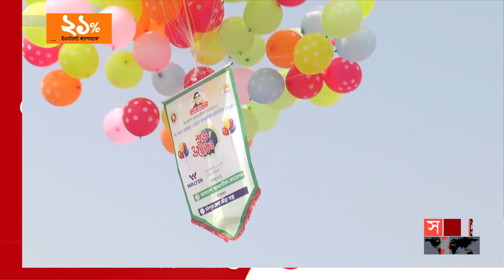টুর্নামেন্টে অংশগ্রহণ করে উচ্ছ্বসিত শিক্ষার্থীরা! | Sheikh Kamal Athletics Competition | Chandpur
জাকজমক আয়োজনের মধ্য দিয়ে চাঁদপুরে পর্দা উঠলো শেখ কামাল আন্ত:স্কুল ও মাদ্রাসা অ্যাথেলেটিকস্ প্রতিযোগিতার। জেলার বিভিন্ন উপজেলা থেকে কয়েক'শ শিক্ষার্থী অংশগ্রহণ করেন। ১২ টি ইভেন্টে অংশ নেন প্রতিযোগিরা।

Somoy TV: t.ly/Se1z
Somoy TV Bulletin: t.ly/iqIq
Somoy Entertainment: t.ly/3dWC
Somoy Sports: t.ly/iASp
SOMOY TV ISLAMIC: t.ly/zU6a

Somoynews.tv: t.ly/Y7ab
খেলার সময়: t.ly/xJ5H
সময়ের গল্প: t.ly/EW3M
এ সময়ের বাণিজ্য : t.ly/m3ir

Groups:
Somoy TV (Official)✅: t.ly/ajiO
Somoy Entertainment✅: t.ly/8CLh
Somoy Business✅: t.ly/4xaJ